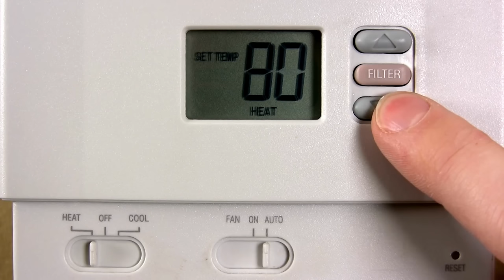Woman Over 50? Discover These 50 Frugal Tips To Save More Than Ever Before!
In this video, I'm diving into 50 tried-and-true frugal living tips tailored specifically for women over 50.

Whether you're a seasoned pro at saving or just starting on your frugal living journey, I've got something for you.

From clever ways to stretch your grocery budget to practical DIY hacks for around the home, I'm here to help you make the most of every dollar.

I share timeless advice and actionable strategies to help you thrive financially at every stage of life.

Looking for an online app to help you with your money?

Check out the cheapest cell phone plan and save some money with Mint Mobile

Frozen Pennies Amazon Store

I’m so very happy to have you here.  We are all about saving money at Frozen Pennies.  Whether you have a goal like debt freedom, purchasing a home, retiring, or just making ends meet, we are all about making that happen.  Here you’ll find tips on saving money on groceries, ways to tweak your budget, and living an overall frugal life (all while having more fun)! Thank you for supporting my channel.

About Sara:
Sara is a wife, mother, and creator of Frozen Pennies.  With a degree in English, a former teacher, and a Certified Financial Coach, there is no better place to learn about debt freedom, budgeting, and overall frugal living.

- Information on this channel (Sara Conklin, Frozen Pennies) only represents my thoughts and opinions. I am not a medical doctor, medical professional, or financial advisor.  However, I am a certified financial coach. All content on this channel is intended for entertainment, informational & inspirational purposes only. Don't hesitate to contact a professional with any questions. This video and all videos on this channel are a means of social support.